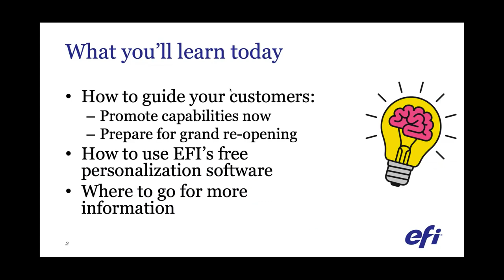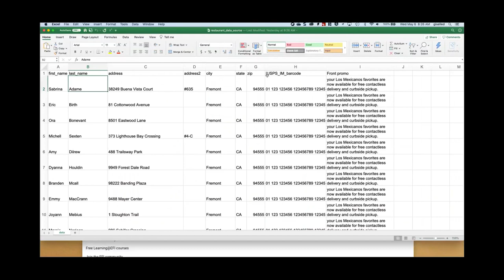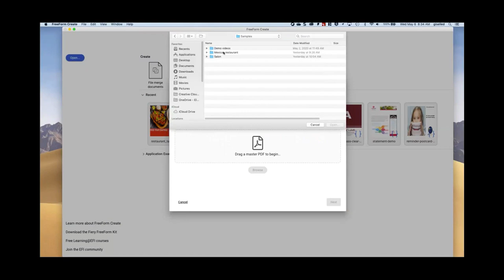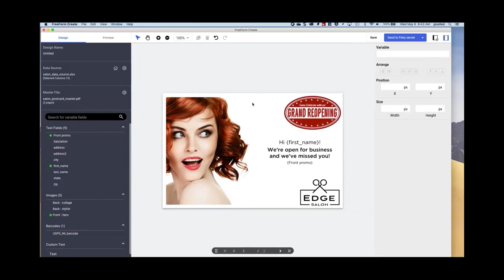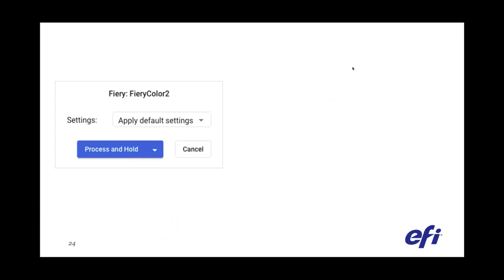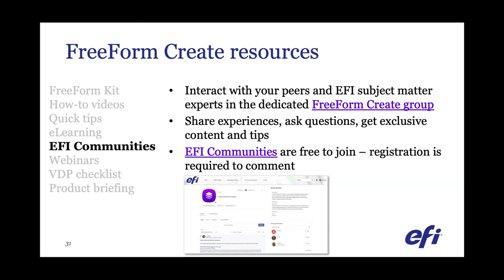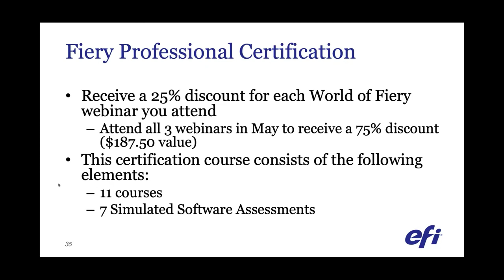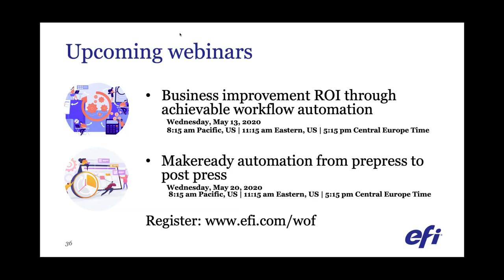World of Fiery webinar: Personalized direct marketing anyone can do with FREE Fiery FreeForm Create